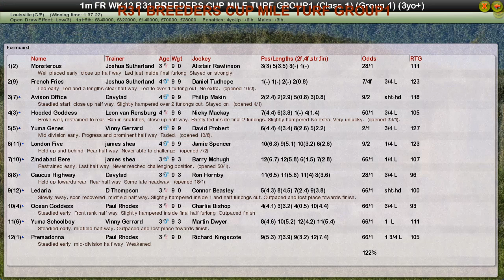FR WK12 R31 BREEDERS CUP MILE TURF GROUP1